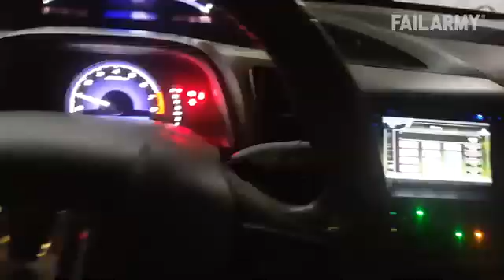funniest game ever 2022